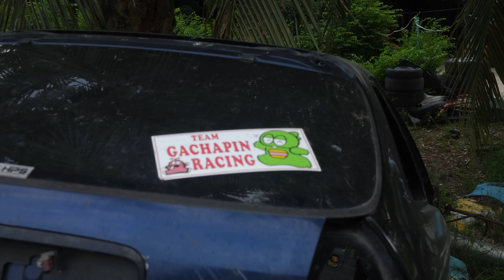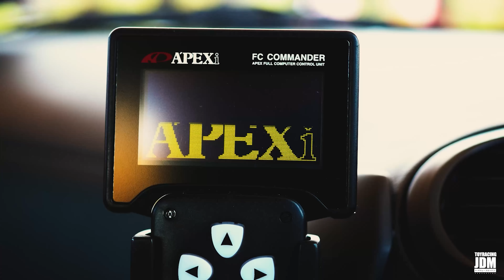ตัดรถจากญี่ปุ่นมาไทย eg6 ek9 สุสาน honda เซียงกง พี่กบ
ไปดูการเปิดตู้ honda ตัดรถมาจากญี่ปุ่น
มายังไงทำยังไง ขายยัไงไง ขายที่ไหน
ดูได้ที่นี่